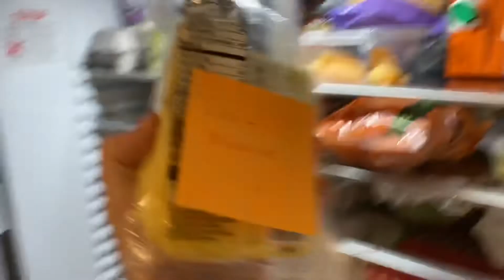INTERREGNUM VLOG 2021